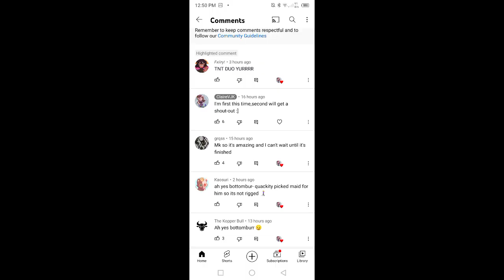Sleepy Bois (-Techno),Bee duo and purpled play fashion famous|MCYT|Part.2/2|Quackbur (Bottom bur)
somebody pls teach me how to handle discord servers 🌿